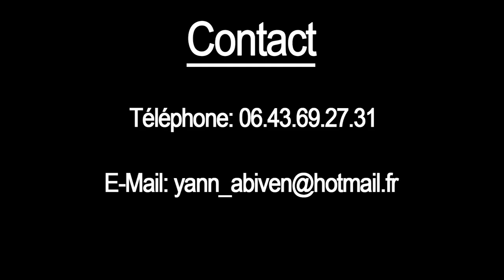Yann Abiven - Bande Démo Doublage 2023 - 2024